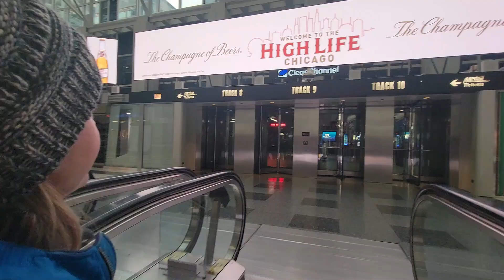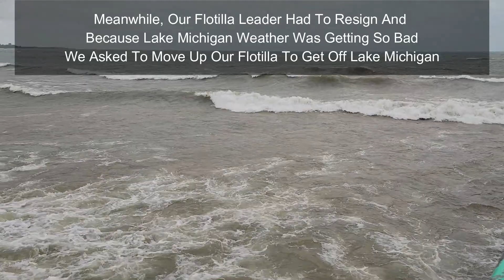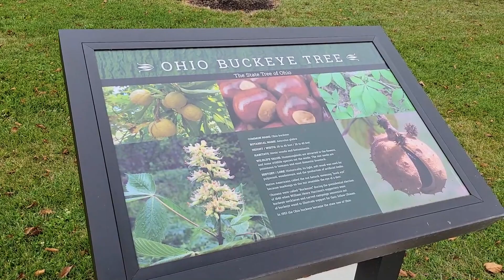Loop Boat - Painful Lessons - Mark and Mel Ep 4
After an official Leg 1 of America's Great Loop, we still are having painful lesson on the boat, in smaller spaces and with having to get our car stored, we're afraid the weather will get too stormy on Lake Michigan to start down the Calumet River with our Flotilla.  The repaired Locks and Dams are now open and we're all ready to head south as Winter storms brew!  Boating is not new to us but this boat, Paradise, IS new to us so we're still getting familiar with her adventure too.

Watch until the end to see how fast the weather can change on Lake Michigan and how we needed to get off Lake Michigan fast and through the now repaired and opened Locks and Dams to get through the Illinois Waterways before it's too late!

with all those planning to do America's Great Loop or start Living On A Boat

Mark purchased some more items to make living more comfortable on our years adventure so please check out our future detailed video's on each item and until then, feel free to see the items we chose at the link below:

For Copyright Free videos and music, like we use, you may like Wondershare Filmora, which is what we use for videos and we now have Wondershare Filmora 13 License Wondershare ID：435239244

and Instagram @themarkandmelteam

We provide our opinion of products, based on our use, but can't guarantee that others will feel the same way we do. Our information is provided as additional information for buyers to make informed decisions.

In regard to information shared about America's Great Loop, we make every effort to be as accurate as possible.  However, things continually change on America's Great Loop over time.  The purpose of these videos is to entertain.  Boating can be extremely dangerous and we are not liable or responsible to any person or entity to any loss or damage caused, or alleged to be caused, directly or indirectly, by the information shared in the videos.  Safe boating and fair weather to all!